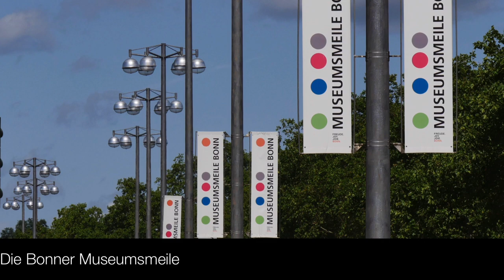Bonner Highlights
Eine Diashow mit vielen Bonner Highlights